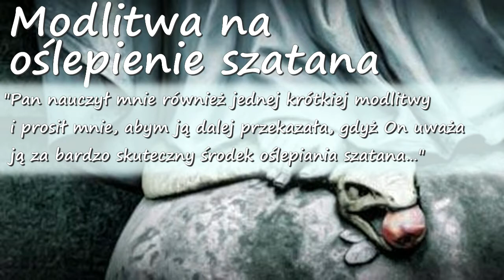Modlitwa o jedność / Modlitwa na oślepienie szatana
JEZUS CHRYSTUS : Powiedz twoim braciom i siostrom, że tą jest nauka Pana:
- Jedno jedyne Ojcze nasz lub Zdrowaś Maryjo wśród największej oschłości duszy odmówione jest owocniejsze, niż pełna egzaltacji modlitwa w stanie obfitości łaski…

Pan nauczył mnie również jednej krótkiej modlitwy i prosił mnie, abym ją dalej przekazała, gdyż On uważa ją za bardzo skuteczny środek oślepiania szatana…
Oby nasze uszy wspólnie umiały wsłuchiwać się w Ciszę
Oby nasze oczy wpatrując się w siebie wzajemnie – spajały nas
Oby nasze wargi wspólnie błagały Ojca Niebieskiego o Miłosierdzie!

Źródło : Broszurka „Płomień Miłości Niepokalanego Serca Maryi”, wydanie drugie rozszerzone, Maria Vincit, Wrocław 2006
NIHIL OBSTAT
Kuria Biskupia Stuhlweissenburg – Węgry – Akta nr 1404/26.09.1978
Aprobata Kościoła 1995r : IMPRIMATUR OF CARDINAL ECHEVERRIA RUIZ